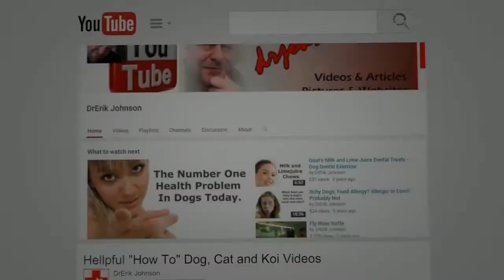Water test kits inform whether the illness is a parasite or a water quality derangement.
But what quality of test kits should you use? Dip type?? Drop type? Aquacultural test kits? Different costs, methods, accuracy and ease of operation are discussed. It gets so simple once you see the logic.
"Koi Health & Disease" by Dr. Erik Johnson
Source/buy High capacity Air Pump
Source/buy Good Quality Microscope Kit